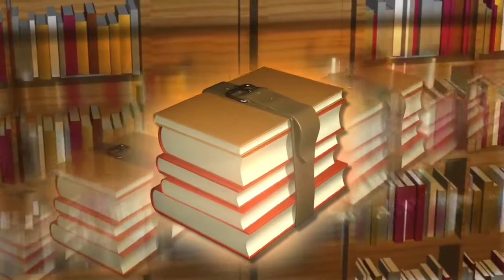Kid Songs_Splashing Around - The Green Orbs (No copyright music)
This is Kid Songs_Splashing Around - The Green Orbs for you re upload and that is non copyrighted so you can use it in your youtube channels or your videos backsound.

Sound Sources : Youtube Creator